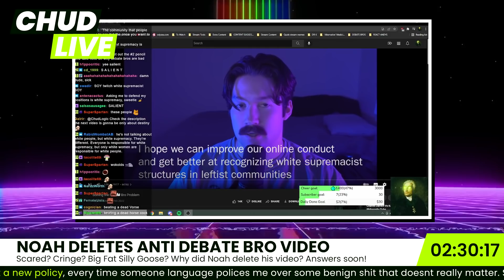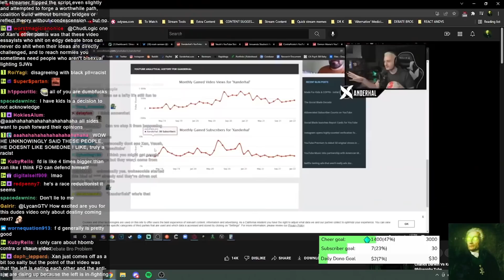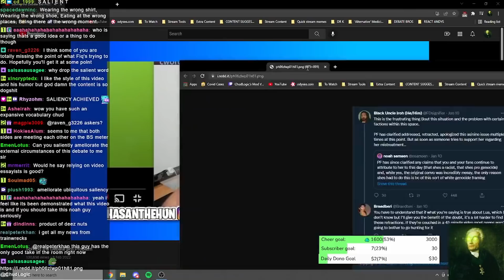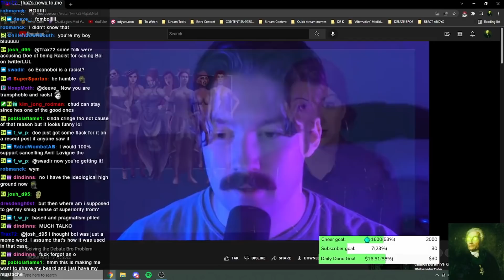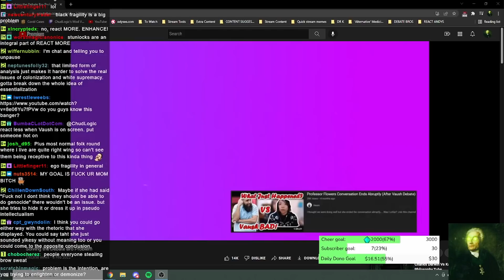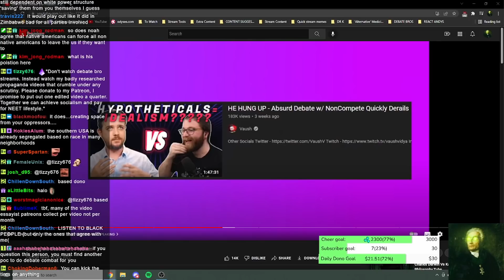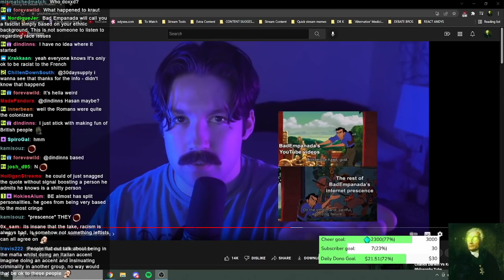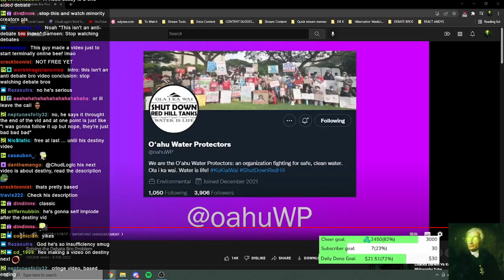"THIS IS SO EMBARRASSING!" - Vaush/Xanderhal UNDER FIRE, Noah Samsen ANTI-DEBATE BRO Video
Debate Bros are once again under fire by Video Essayists. Vaush, Destiny, Xanderhal, more called out in anti-debate bro video by Noah Samsen

00:00:00 Teaser
00:00:33 Intro Memery
00:05:30 Video Begins
00:06:24 Massive Hasan Simpery
00:11:10 Vaush s a dead horse